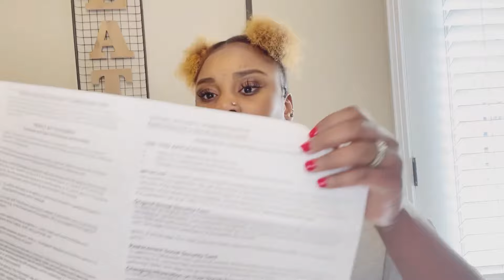Mostrando alguns documentos que apresentei para tirar o visto Americano/ de Angola pra E.U.A.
Oi pessoal, espero que se encontram bem ❤️ Deus é fiél 🙏🏽

Me siga no Instagram: Nanachocolathcarr

Muito obrigada a todos pela a presença 🤩

Leitura sagrada: Salmos 118